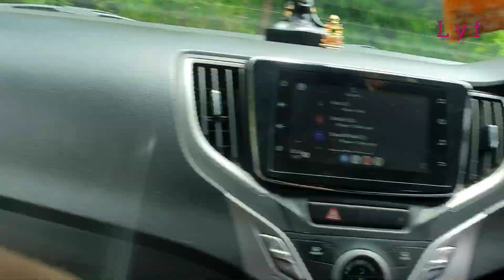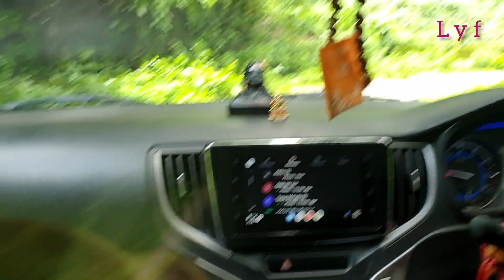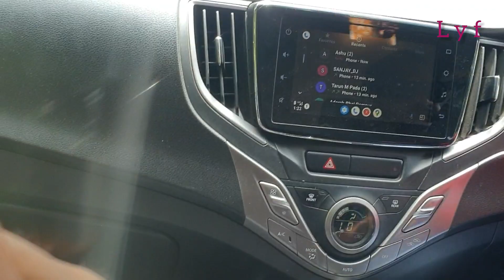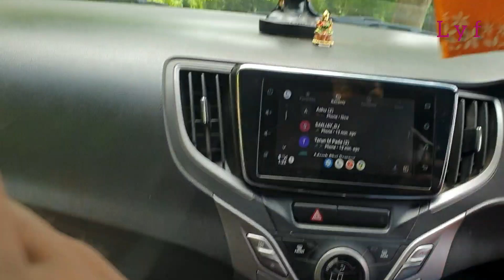Madanpur Rampur Hello-Point tour Kalahandi Odisha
Rampur Hello Point tour